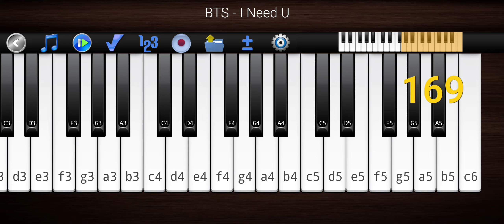BTS - I Need U by Piano 🎹.